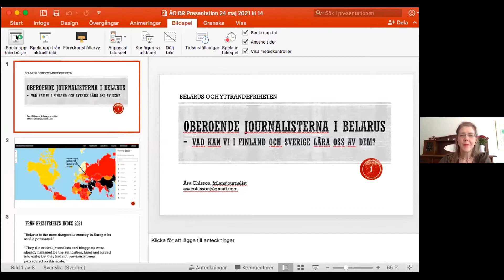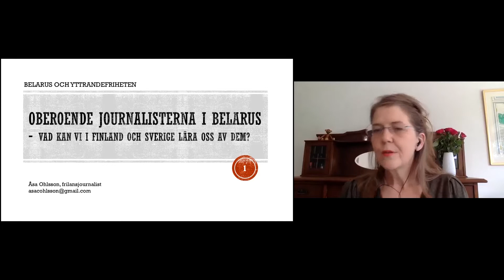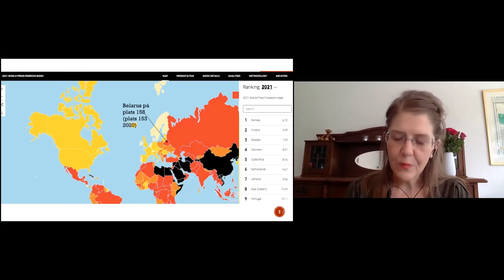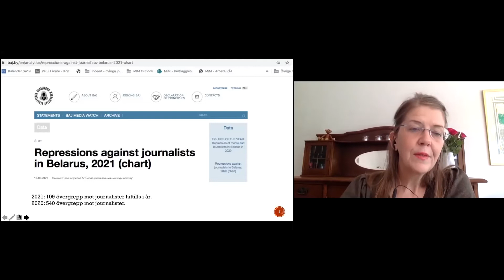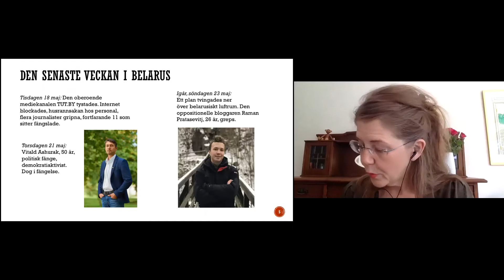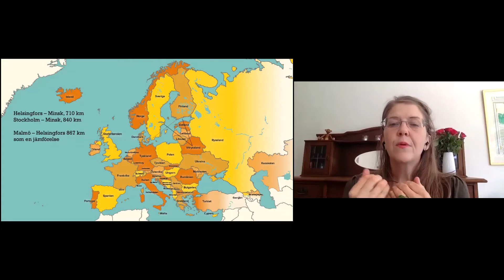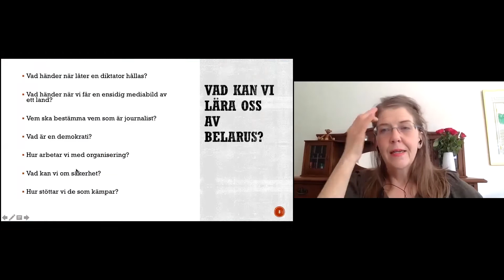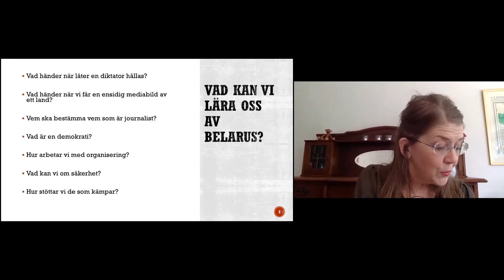Journalister och yttrandefrihet i Belarus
Vad kan vi i Sverige och Finland lära oss av Belarus? Kan journalister i Sverige och Finland samarbeta, när det gäller trakasserier i hemlandet och utomlands? Medverkande: journalisterna Åsa Ohlsson, Kerstin Kronvall och Gert Lundstedt. Frilansjournalisten Ingrid Svanfeldt modererar.